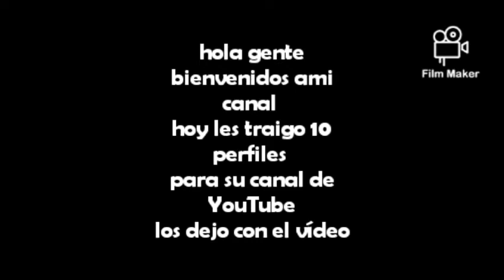10 fodos para tu canal de Youtube parte 2